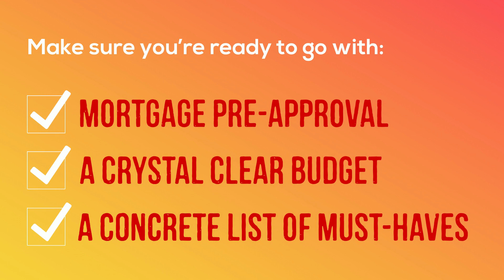Its Critical To Be Prepared for a Bidding War in Chandler, AZ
In today's housing market, it's critical to be prepared for a bidding war.

2450 S. Arizona Ave #1

100% of client reviews on Google are 5 stars.
100s of client reviews on Zillow are 5 stars.

and a Dave Ramsey ELP